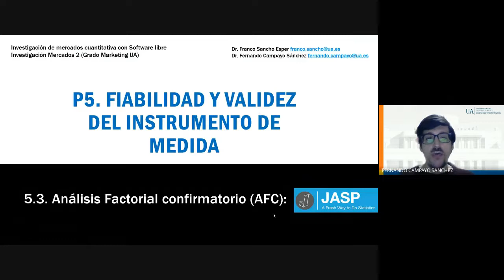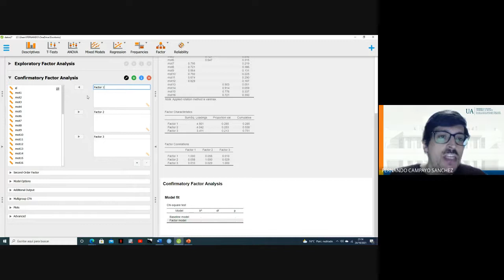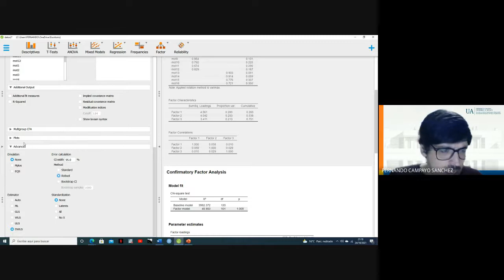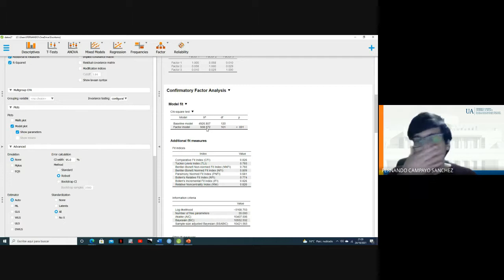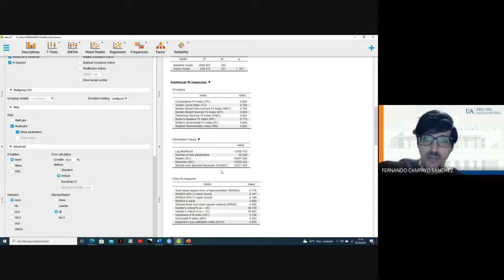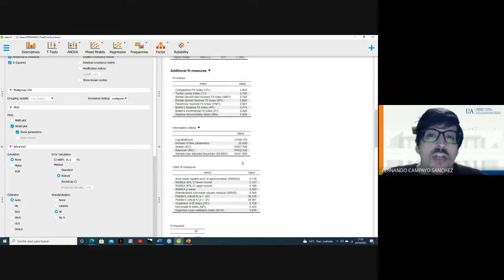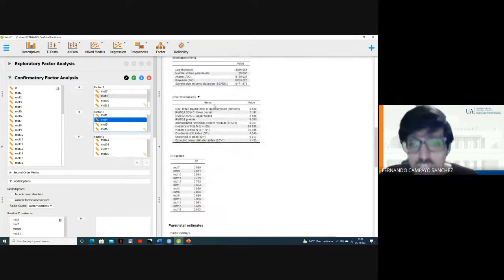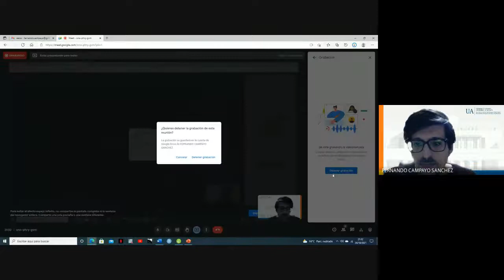5 3 Análisis Factorial Confirmatorio AFC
Explicación de como realizar un Análisis Factorial Confirmatorio (AFC) con JASP.